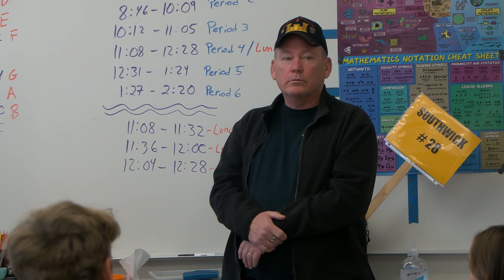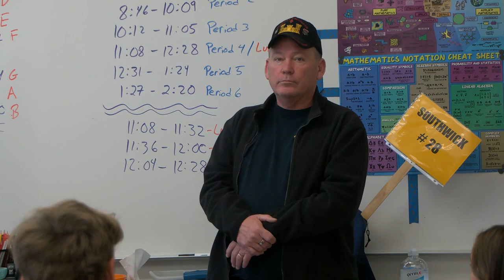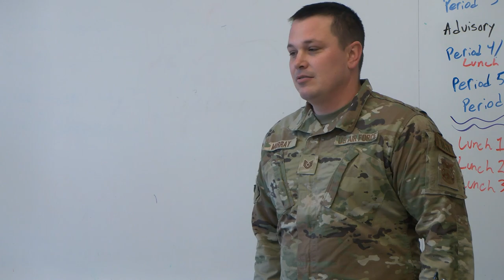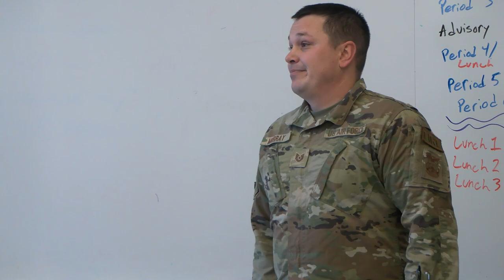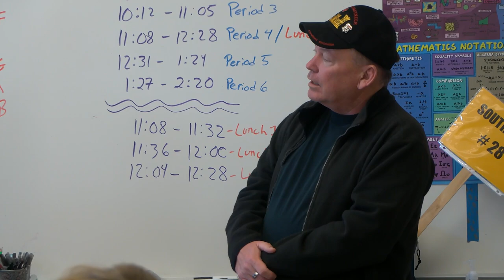Veterans Visit ASRHS: November 6, 2023